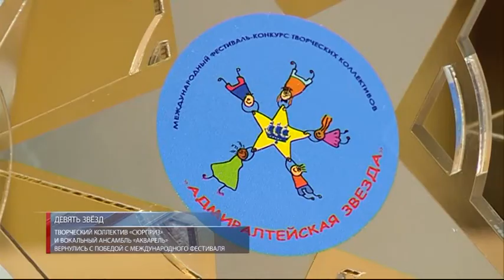Творческий коллектив «Сюрприз» и вокальный ансамбль «Акварель» вернулись с победой.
«Звездой может стать каждый». Под таким девизом прошёл 42-й Международный творческий фестиваль в Казани. Вместе с коллективами из множества регионов России в нём приняли участие и новоуренгойский вокальный ансамбль «Акварель», и дети с ограниченными возможностями творческого коллектива «Сюрприз». Они заявили о себе во всех пяти конкурсных номинациях и стали победителями. Мария Федорчук с подробностями.